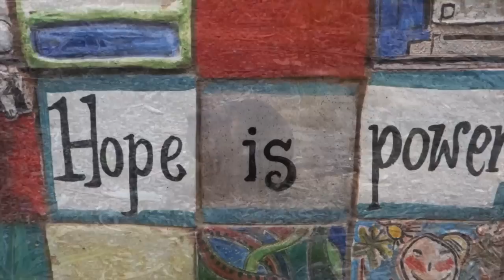Lucie - Travel With The Stars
I wrote this songs while travelling around Australia
It's about living in the now, enjoying the moment.